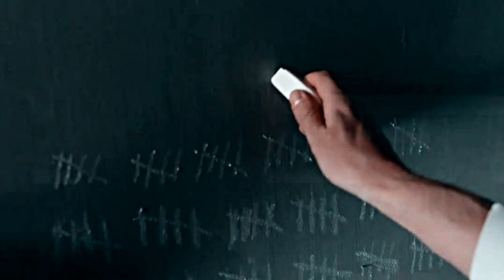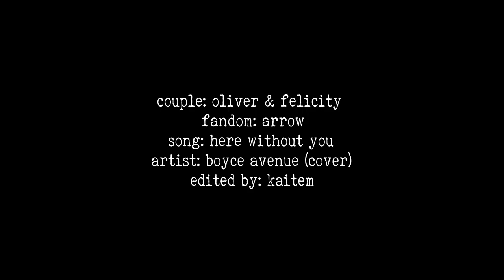Olicity | Here Without You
x...and all the miles that separate
disappear now when I'm dreaming of your face...x

So I had zero intentions of making any olicity videos during hiatus but then the S7 trailer came out and... Oops, my hand slipped. I may make a longer version after the premiere airs -- we'll just have to see what the episode gives us!

Enjoy! x

Song and fandom information at the end of the video.